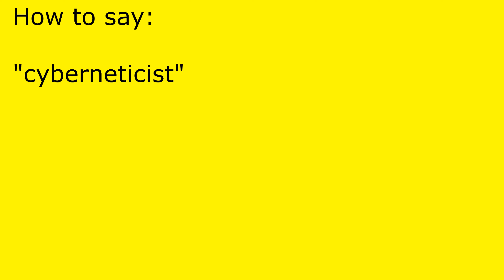How to pronounce cyberneticist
cyberneticist pronunciation.